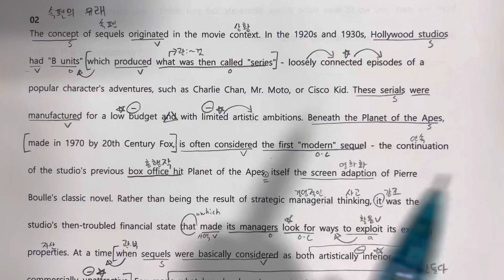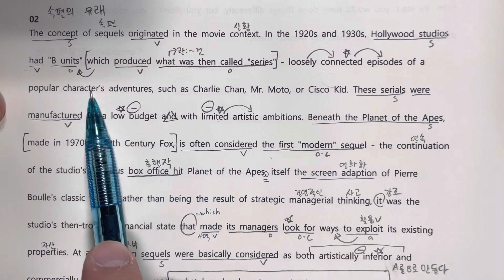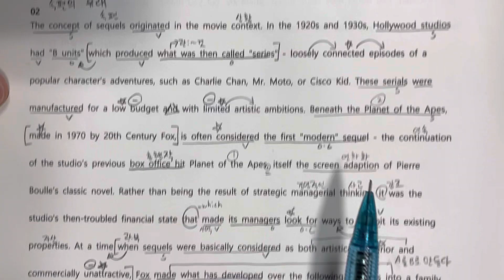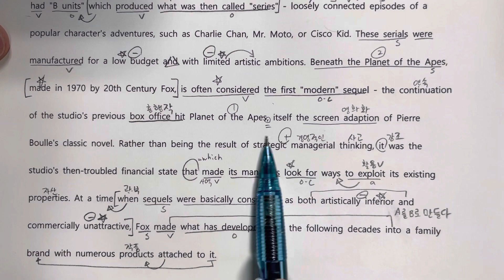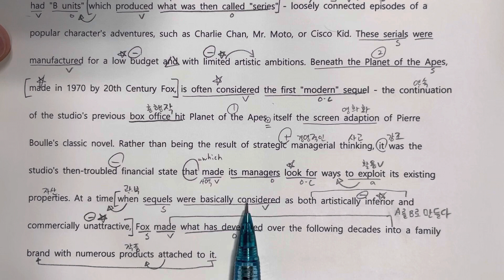Ebs수능특강light 1강 2번